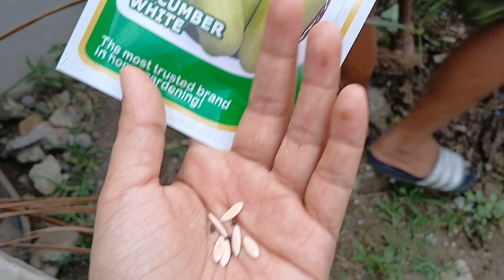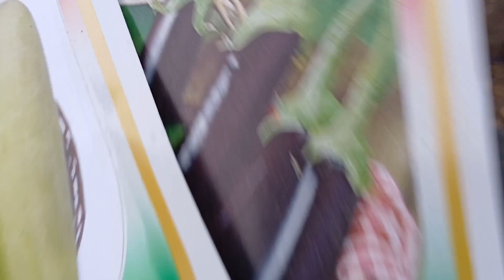Magtanim naman tayo ng gulay..... Anie Bangs